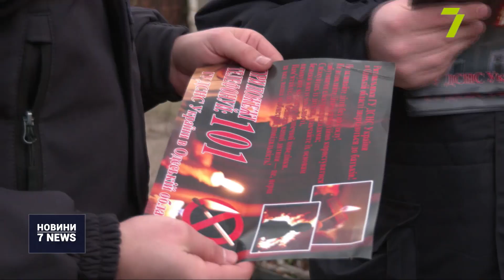Пожежники перевірили стан пічного опалення в житловому секторі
Приблизно 100 осіб загинули через пожежі в житловому секторі в цьому році.

Найчастіша причина таких трагедій — порушення правил безпеки.

Зі стартом опалювального сезону загоряння почастішали. Адже в місті ще залишились будинки, де й досі використовують пічне опалення.

Саме тому фахівці Держслужби із надзвичайних ситуацій регулярно проводять профілактичні рейди. Все, аби нагадати людям вимоги для користування пічками.

«З димоходу, з даху прочищаємо, потім я тут витрушую сама. Все сама. — Протягом усієї зими ви ще чистите димохід разом з піччю? — Якщо вугіллям топлю, то два рази. А як тільки дровами, то один раз навесні геть потрушу і усе», — розповіла Любов Іванівна, яка користується пічним опаленням.

«Уже зараз грудень, про те, що треба було прочистити димоходи і печі перед опалювальним сезоном — вже пізно їм про це розповідати. Але про те, що протягом усього опалювального сезону вони повинні дотримуватись правил, дивитися, прочищати, щоб не було тріщин, якщо вони є, то обов’язково треба їх прибирати. Ми бачимо те, що над печами можуть сушити білизну, сушити речі, що також не дозволяється», — повідлмила речниця ДСНС в Одеській області Марина Мартиненко.